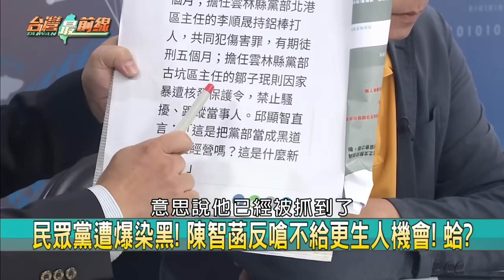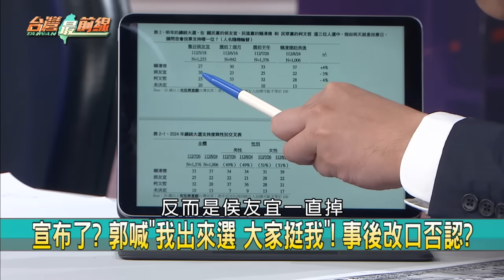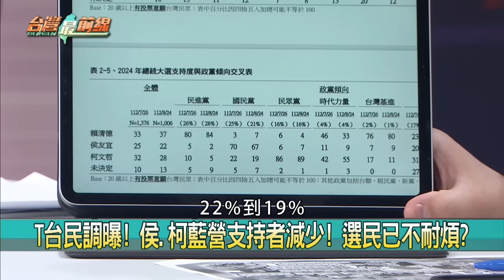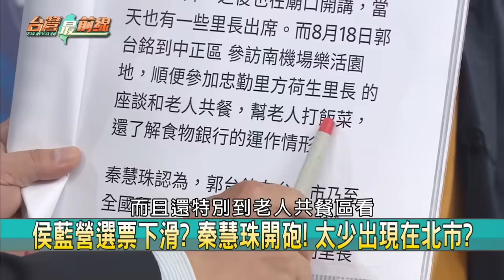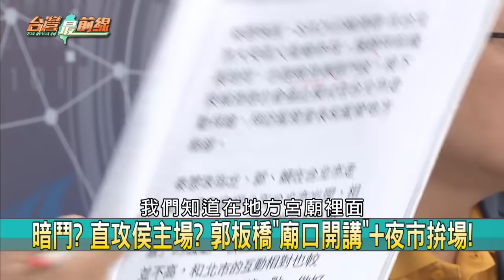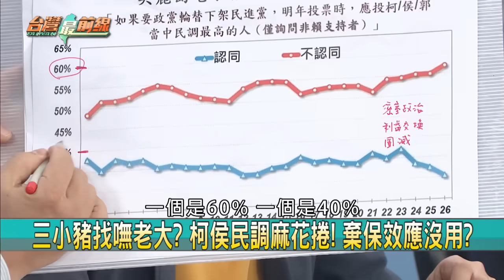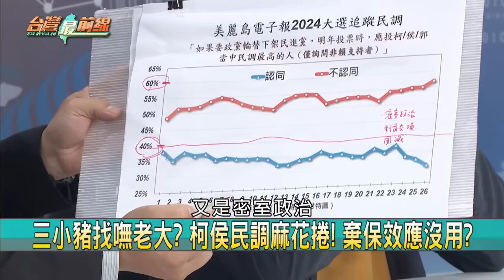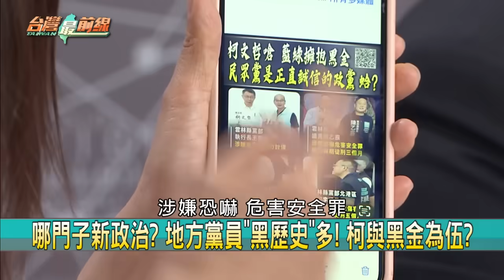柯軟化？藍白合邊緣郭？民調合也輸？ 攻！郭直搗侯地盤？雙北不見侯跑攤？【台灣最前線】2023.08.25(下)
📌藍白合? 柯將見侯.郭.朱? 陳智菡證實"已啟動討論"!
📌民意:賴43.4%›柯26.6%›侯13.6%! 藍白合也輸?
📌高虹安貪污案承審法官出爐! 9/14前北院首開庭!
📌白營染黑? 雲林黨部前科多! 涉強盜.暴力討債.家暴?
📌宣布了? 郭喊"我出來選 大家挺我"! 事後改口否認?
📌參選態度曖昧不明? 消耗支持者意志? 郭盤算什麼?
📌銀彈攻勢? 250面"看板海"來了? 郭董出招抓藍小雞?
📌各懷鬼胎? 郭.柯.侯"三隻小豬"能合作? 各有盤算?

【主持人】
            許仲江

【節目來賓】
民進黨立法委員     郭國文